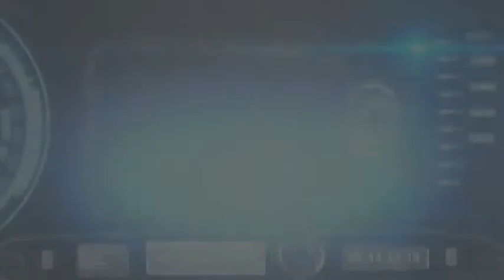BLAKE GRIFFIN Top 5 Monster Dunk's (HD)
My best video: "Basketball Video - Long Time - (2K17) - Sony Pictures HD  - Pt. 11"

Power studio!